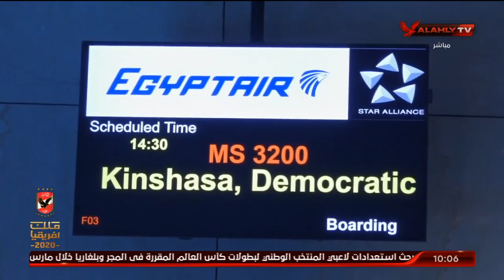هاني رمزي يوضح ما تقوم به السفارة المصرية بالكونغو في إستقبال بعثة النادي الأهلي | البيت الكبير